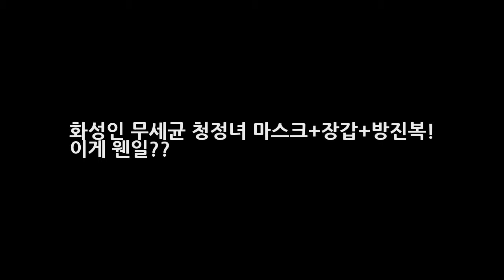화성인 무세균 청정녀 마스크+장갑+방진복! 이게 웬일?? DKO 뉴스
안녕하세요 반갑습니다. 블로그에 들러주셔서 감사합니다. 다음 네이버 구글 등에서 이슈가 되고있는 오늘 일어난 재미있거나 놀라운것들에 대한 포스팅입니다 오늘하루도 즐겁게 보내시구요 항상 행복하셨으면 좋겠습니다. 블로그에서 필요한정보 잘 얻어가셨으면 좋겠습니다 항상 행복한일만 일어나시길 바래요 화성인 무세균 청정녀 마스크+장갑+방진복 지하철은 힘들어 무세균 청정녀 온갖 세균을 물리쳐라! 순수100%..
인간극장 발렌시아 김산들 남편 후안호 라이게라 쌍둥이 딸 페냐골로사 가족 공개  DKO 뉴스: